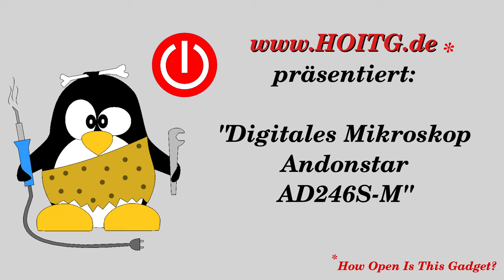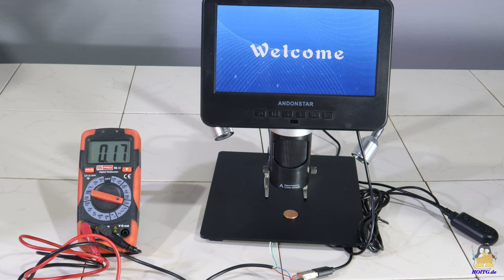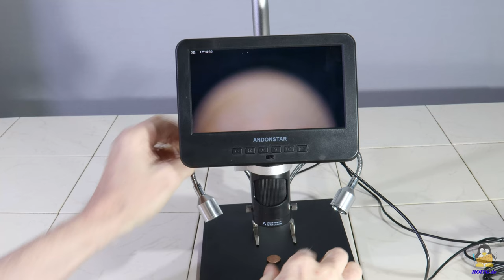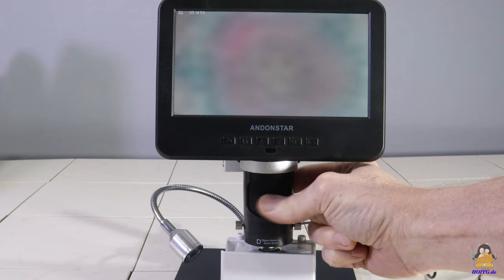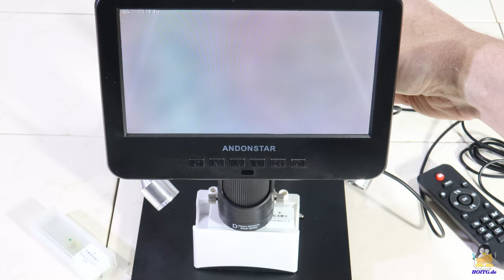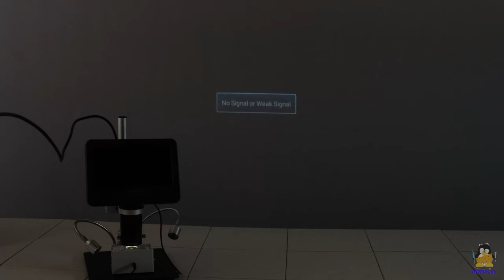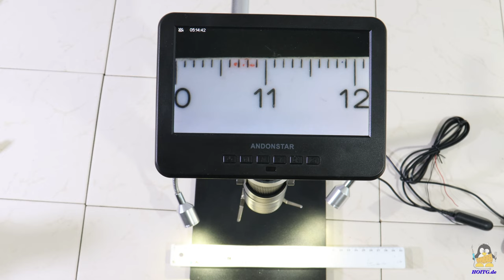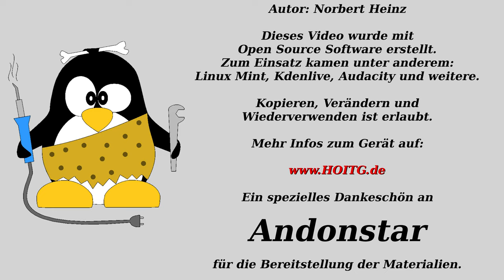Testbericht zum digitalen Mikroskop Andonstar AD246S-M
Inhaltsverzeichnis:
00:00 Einleitung
00:48 Montage
01:04 Bedienung
02:56 Objektive
04:35 Durchlicht
06:49 Fernbedienung
07:06 Schnittstellen
08:42 Vergrößerung
11:25 Test-Aufnahmen
12:47 Schlussbetrachtung